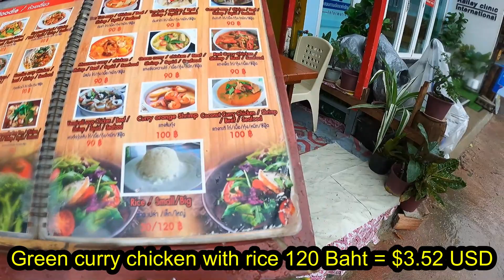🇹🇭 WORST BEACH EXPERIENCE IN SOUTHEAST ASIA | PHRA NANG CAVE BEACH, THAILAND